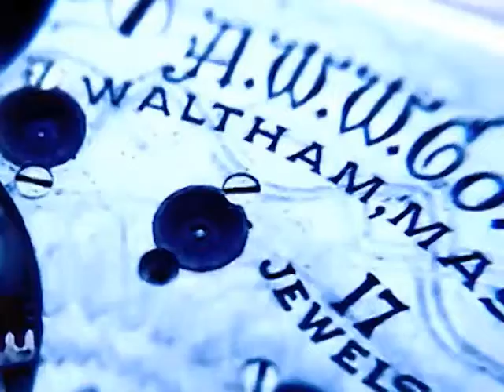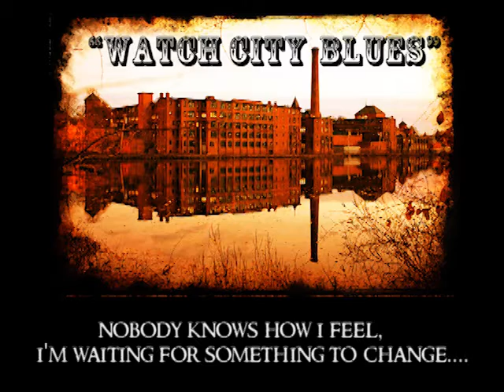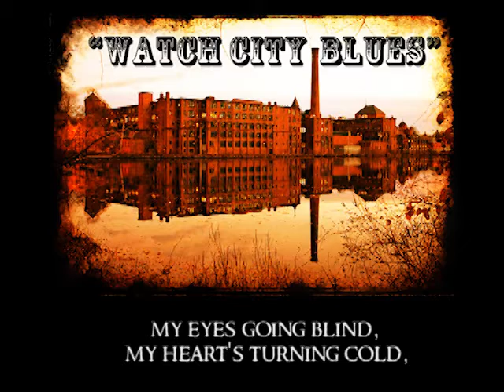GRAVEYARD BBQ - WATCH CITY BLUES (Lyric Video)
featured on the GRAVEYARD BBQ E.P Album, "THE ROAD THAT LIES AHEAD" (2014)

Written & Performed by: Brownbag Johnson of GRAVEYARD BBQ.
Recorded, Mixed, & Mastered by: Chris Collier (CMC21Productions)

SUPPORT THE BBQ!

ALL HAIL THE BBQ NATION!
"IF YOU AIN'T WITH US, YER AGAINST US!"